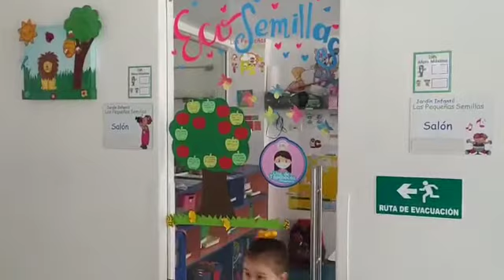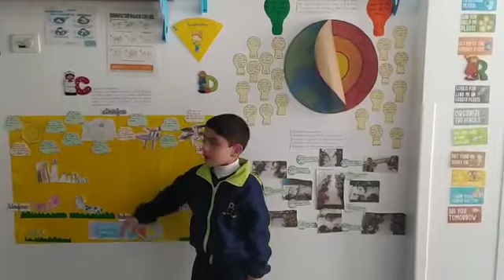Celebración del aprendizaje INVESTIGADORES